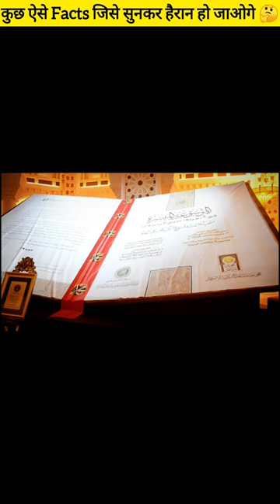एक ऐसा कबूतर जो 14 करोड़ 15 लाख रुपए में बिका हो?😮😱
Slow Loris, cloud antelope, ribboneel,
animals,unique animals,strangest animals in the world,in the world,strange animals,wild
animals,rare animals, weird animals,amazing
animals, rarest animals,unique animals in the
world,10 most unique animals in the
world,animals in the world,rare animals in the
World,what is the most unique animal in the
world?,most rare animals in the world, invisible animals in the world,smartest animals in the world,weirdest animals in the world,animal, shorts, YouTube Shorts, trending shorts, viral shorts, ytshorts, facts shorts, saraj facts shorts, facts, fact

lifeline express train short
lifeline express
lifeline express train
lifeline express train india
lifeline expanse
lifeline express journey
lifeline express train hospital
lifeline express kahan se kahan tak chalti hai
lifeline expanse lite
lifeline express train number
lifeline train
lifeline train hospital
lifeline trainer table
lifeline turbo trainer
lifeline aed training video
lifeline pro trainer table
lifeline turbo trainer rocker plate
indian lifeline train
duniya ki sabse badi patang
duniya ki sabse badi nadi
duniya ki sabse badi fish
duniya ki sabse badi machhali
duniya ki sabse badi shark
duniya ki sabse badi chijen
duniya ki sabse badi building
duniya ki sabse badi masjid
duniya ki sabse badi chocolate
duniya ki sabse badi kar
duniya ki sabse badi bol
duniya ki sabse badi boat
duniya ki sabse badi bodybuilder
duniya ki sabse badi book
duniya ki sabse badi botal
duniya ki sabse badi body
duniya ki sabse badi bodybuilder ladki
duniya ki sabse badi bodyguard
duniya ki sabse badi borewell machine
duniya ki sabse badi board
sabse badi bol
sabse badi body
sabse badi boat
sabse badi botal
sabse badi body kiski hai
sabse badi bone konsi hai
sabse badi book
sabse bada bodyguard
sabse badi bolero
sabse badi boring machine
aisa kabutar
aisa kabootar bazi da
aisa kabutar bajirao
aisa kabootar bazi da dj song
aisa kabutar baazigar
aisa kabutar wala
aise kabutar kaise khargosh
aisa kabutar dikhao
duniya se kabutar
duniya se bada kabutar
duniya ka sabse mahanga kabutar
duniya se jyada kabutar
duniya ka se kabutar
duniya se khatarnak kabootar
duniya ke sabse khatarnak kabutar
duniya se sabse achcha kabutar
duniya se mahanga kabutar
duniya se sabse jyada kabutar